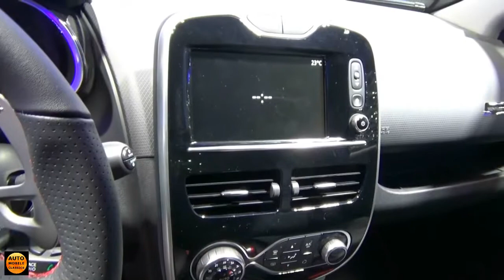2016 - Renault Clio RS Trophy - Exterior and Interior - Geneva Motor Show 2016